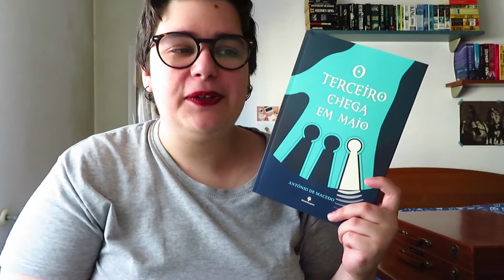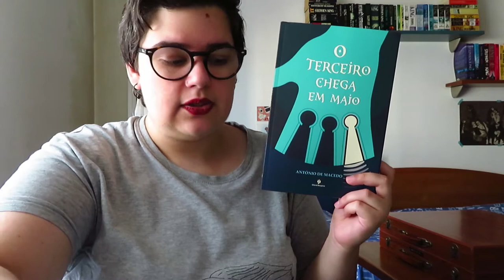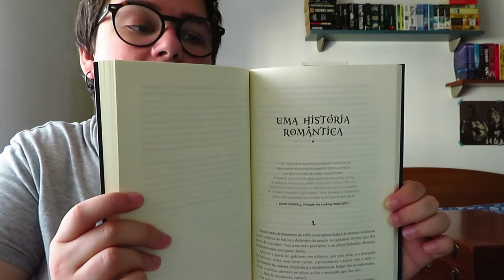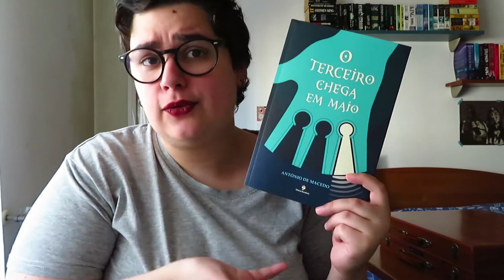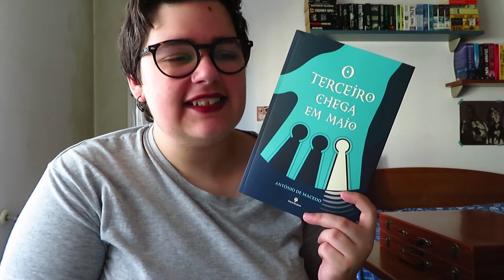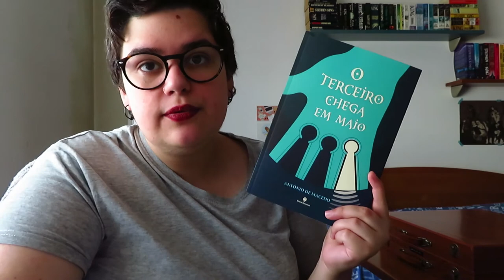O Terceiro Chega em Maio de António de Macedo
📚 Livros mencionados!
- Lovesenda ou o Enigma das Oito Portas de Cristal de António de Macedo